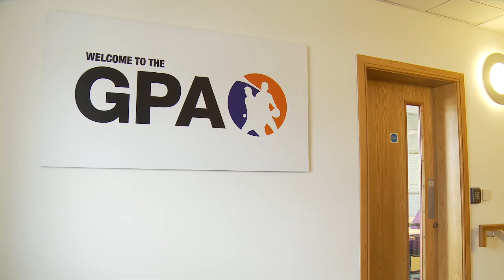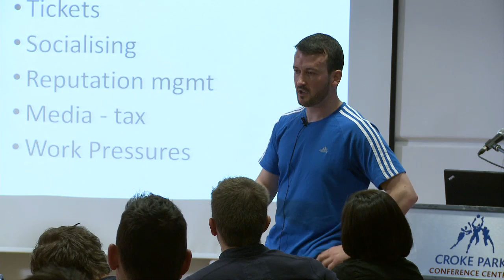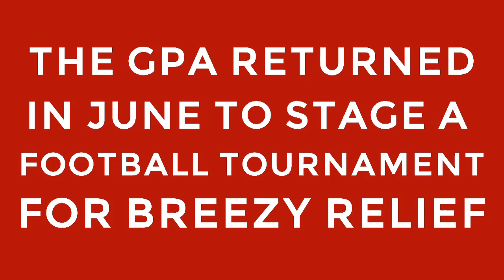The GPA - Where we are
The GPA Player Development Programme - Making a Difference to the off-field lives of our amateur county players